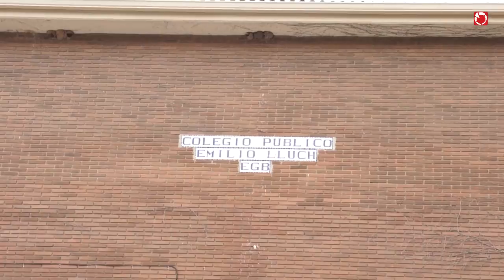Entrevista a Eric Gielen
Entrevista a Eric Gielen, presidente del AMPA del CEIP Emilio Lluch de Nàquera.